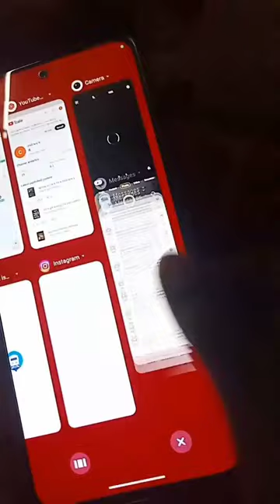Vivo y200 smothness BEST PHONE snapdragon processor gaming phone